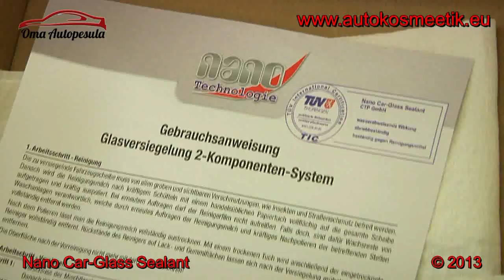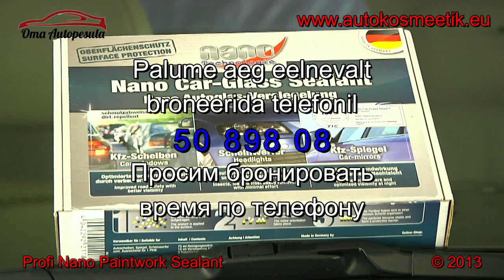Nano Car-Glass Sealant - Autokosmeetik OÜ - Oma Autopesula